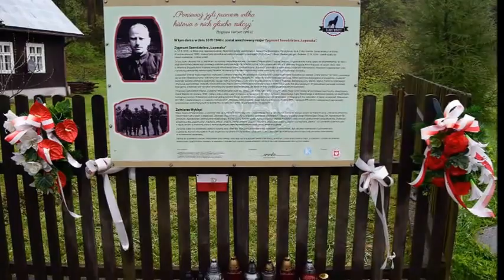Małopolscy Patrioci- Obchody w dniu pogrzebu Zygmunta Szendzielarza „Łupaszki”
24 kwietnia 2016r. w Osielcu, wspólnie oddaliśmy hołd naszemu Bohaterowi Pułkownikowi Zygmuntowi Szendzielarzowi "Łupaszka".